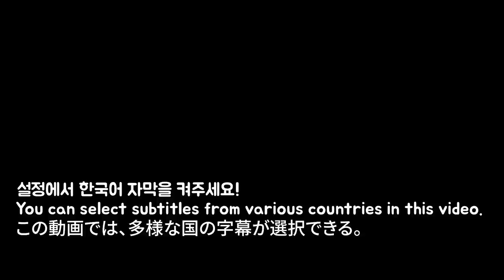BHC치즈볼에 불닭볶음면 Sweet Cheese ball, Buldak Spicy Noodles / mukbang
다시 먹어보는 치즈볼에 불닭볶음면♥♥♥♥♥♥♥♥
(매울수 있어 불닭볶음면 소스는 반만 넣었습니다.)

HI guys!!

 Tik Tok 틱톡 닉네임  톡톡시아